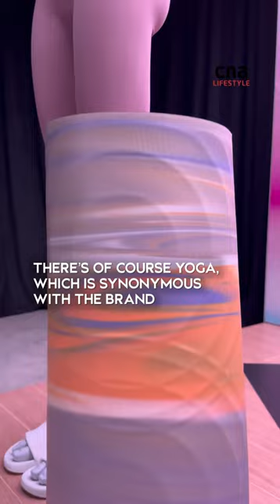Would you try Lululemon's new trail running shoe?